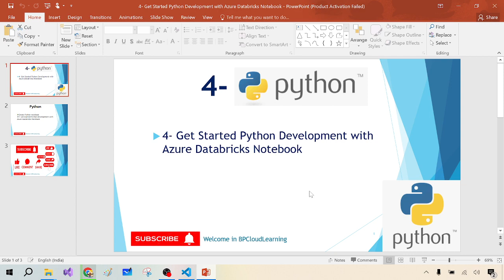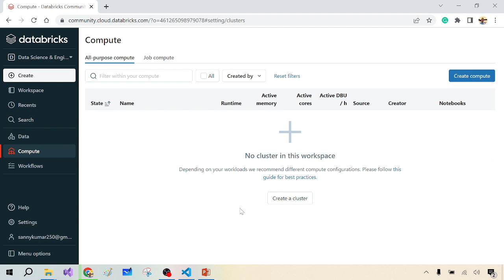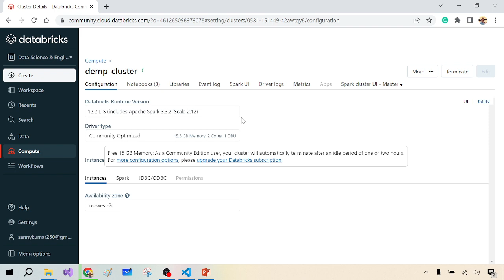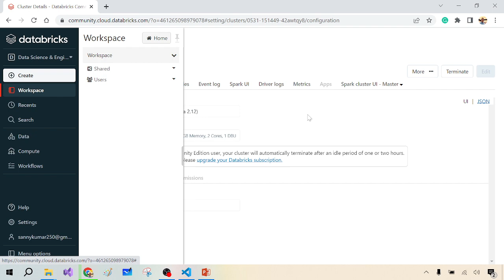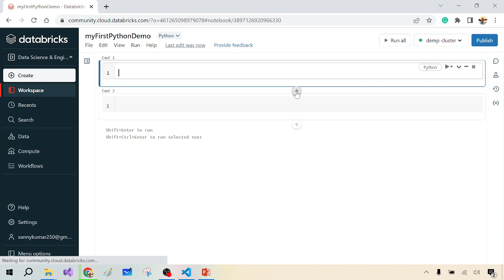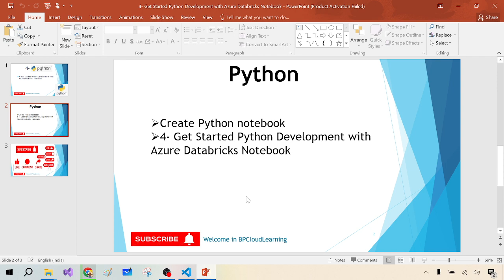4- Get Started Python Development with Azure Databricks Notebook in Hindi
4- Get Started Python Development with Azure Databricks Notebook || Python with Databricks in Hindi

4- Create Databricks Workspace Community Edition Account in Hindi